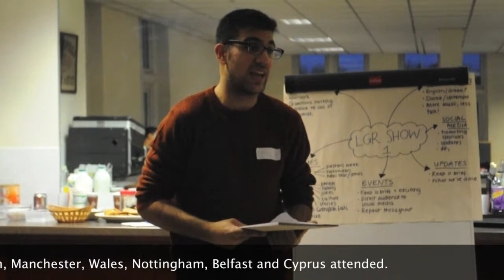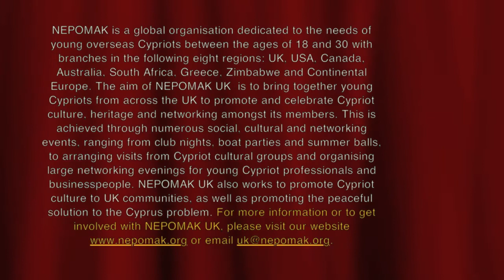NEPOMAK UK AGM 2014 - Young Cypriots gather in Birmingham at @midlandsgreek for @NEPOMAKuk AGM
Around 40 Cypriots travelled to Birmingham from across the UK last weekend, to take part in NEPOMAK UK’s Annual General Meeting, which was held at the Midlands’ Greek Cypriot Community Centre. Attendees were also joined by Costa Constanti from the Cyprus Academic Dialogue, who kindly flew over to deliver a workshop on the Cyprus Problem, covering issues such as bi-communalism, peace-building and lobbying. Participants also engaged in a speed-networking activity and displayed their sartorial talents (and sense of humour) in a newspaper fashion show and mock catwalk. Other workshops addressed some of the challenges faced by young Cypriots in the diaspora today, including: promoting tourism to Cyprus; achieving more effective high-level lobbying in the context of the Cyprus problem; developing stronger regional ties between different Cypriot communities across the UK; and re-launching the NEPOMAK show on LGR.

During the AGM, Antonia Savvides stepped down as the President of NEPOMAK UK to focus her efforts as the newly-elected Global President of NEPOMAK. Xenia Koumi was elected to take over as the new President of NEPOMAK UK. She said of her appointment, “it is an honour to have been chosen to represent NEPOMAK in the United Kingdom and I hope to continue the fantastic work done over the past 12 years to bring young Cypriots in the diaspora together. I would like to focus my tenure on reaching out to those in smaller Cypriot communities across Britain”.

NEPOMAK UK would like to thank the volunteers at The Midlands Greek Cypriot Association, including Elias Koumi, Fotoulla Lytras, Harry Jordanou and the catering team, for their kind assistance and generous hospitality on the day.

NEPOMAK is a global organisation dedicated to young overseas Cypriots between the ages of 18 and 30. It has branches in the UK, USA, Canada, Australia, South Africa, Greece, Zimbabwe and continental Europe. The aim of NEPOMAK UK is to bring together young Cypriots from across Britain to celebrate Cypriot culture and heritage and to promote networking amongst its members, through a range of different events, including boat parties, club nights, charity drives, arranging visits from high-profile Cypriots and networking evenings for young Cypriot professionals and entrepreneurs. NEPOMAK UK also works to promote Cypriot culture among UK communities, as well as advocating a peaceful solution to the Cyprus Issue.